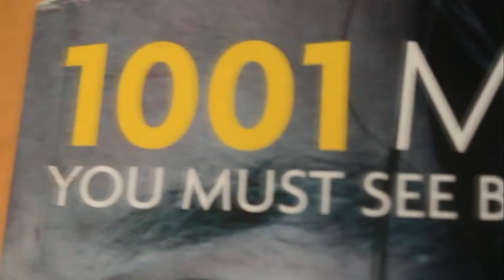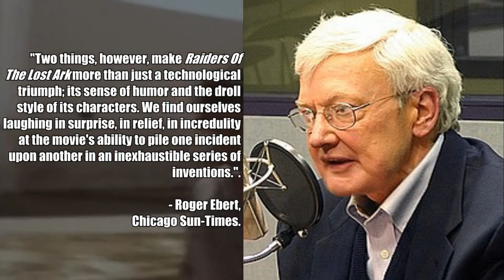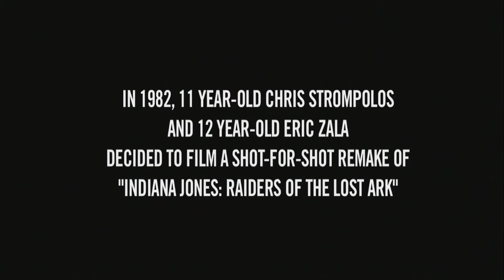Cinematic Venom's "Raiders Of The Lost Ark(1981)-1,001 Movies You Must See Before You Die #57"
Cinematic venom is back!

Music in the intro is Louis Armstrong's cover of Jeepers Creepers